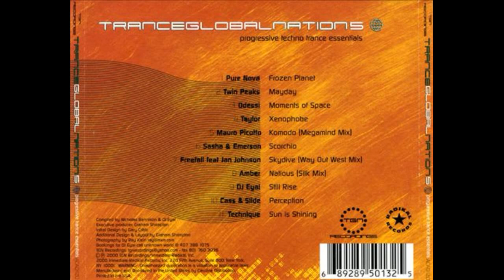Tranceglobalnation 5 (21st Century Mix) - DJ Eyal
76.Album: Tranceglobalnation 5 (21st Century Mix) - DJ Eyal
Label: Arcade America – ACA 00420, Arcade America – ACA01120
Series: TranceGlobalNation – 5
Format: CD, Compilation, Mixed
Country: US
Released: Dec 1, 2000
Genre: Electronic
Style: Progressive House, Trance, Progressive Trance
Remark : on YouTube this CD blocked in some countries

Tracklist:

01.) [00:00:00]
02.) [00:00:00]
03.) [00:00:00]
04.) [00:00:00]
05.) [00:00:00]
06.) [00:00:00]
07.) [00:00:00]
08.) [00:00:00]
09.) [00:00:00]
10.) [00:00:00]
11.) [00:00:00]